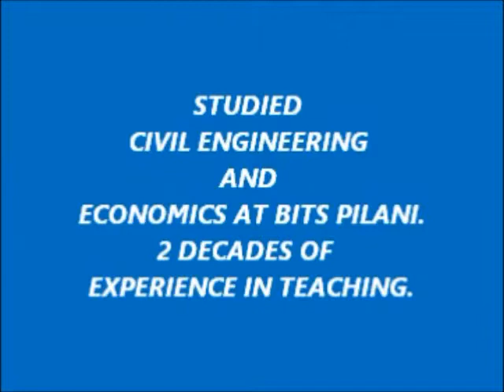OUR EARTH - THE EARTH'S GRID SYSTEM - CHAPTER 1 - SOCIAL STUDIES - CLASS 9 - SSC AP